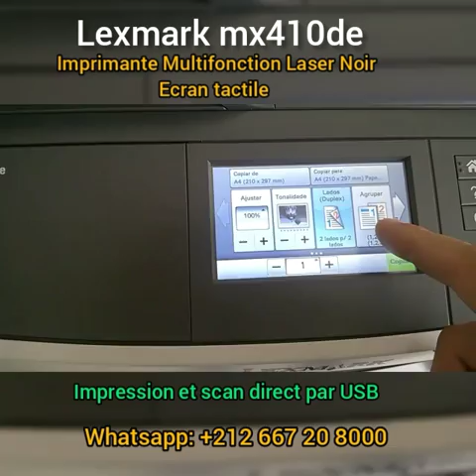Lexmark mx410de a vendre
Imprimante Multifonction Laser Noir
Impression scanner photocopie fax